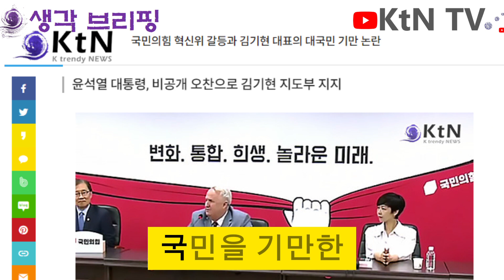[KtN 생각브리핑]국민의힘, 혁신 아닌 기만! 국민의 신뢰를 잃은 정치의 현주소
국민의힘, 진실된 혁신과 책임으로 위기 극복해야: 김기현 대표의 중대한 리더십 시험